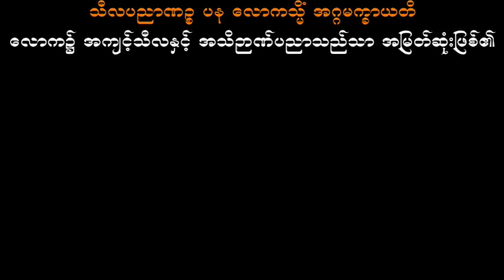‌ရေထဲကငါးနှင့် နုတ်ဆက်စကား သစ္စာရွှေစည်ဆရာတော် အရှင်ဥတ္တမ